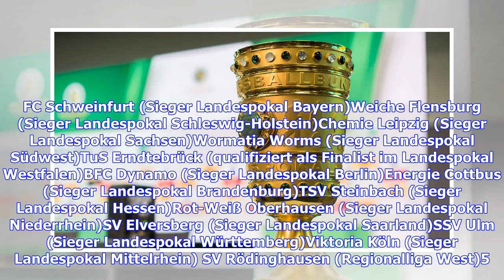DFB-Pokal: Auslosung 1. Runde LIVE im TV und Ticker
vergrößernverkleinern Eintracht Frankfurt gewann den DFB-Pokal nach einem Finalsieg über den FC Bayern © Getty Images Nach den Pokal-Endspielen in den Landesverbänden steht fast das komplette Teilnehmerfeld des DFB-Pokals 2018/19 fest. SPORT1 hat alle Informationen zur Auslosung. Am Freitag (8. Juni) werden im Anschluss an die Übertragung des WM-Tests der deutschen Nationalmannschaft gegen Saudi-Arabien in der ARD die Begegnungen der ersten Hauptrunde im DFB-Pokal gezogen. Als Ziehungsleiter fun...